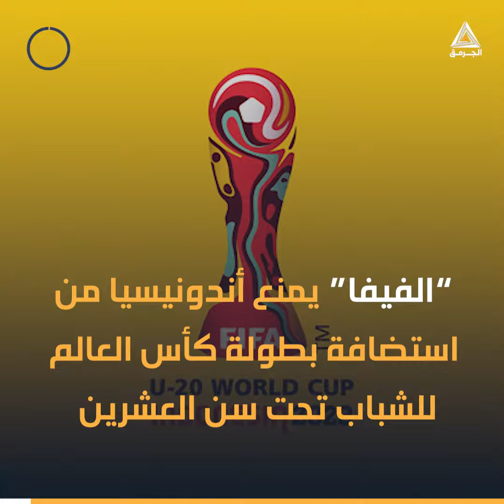“الفيفا” يُجرد أندونيسيا من استضافة بطولة كأس العالم للشباب بسبب المنتخب الإسرائيلي.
التفاصيل كاملة بالفيديو المرفق..